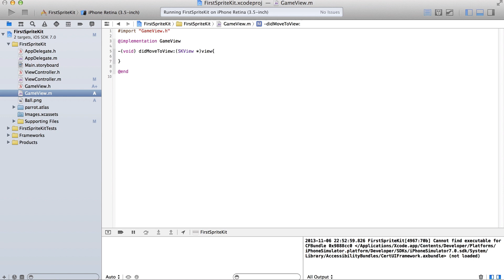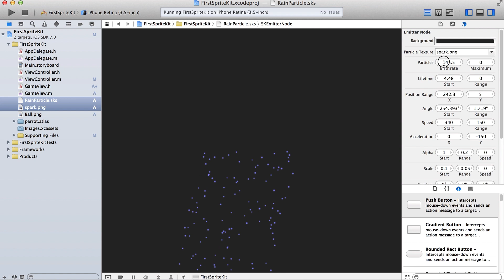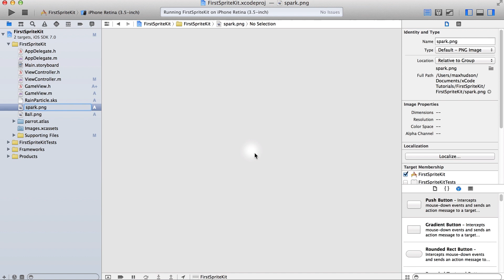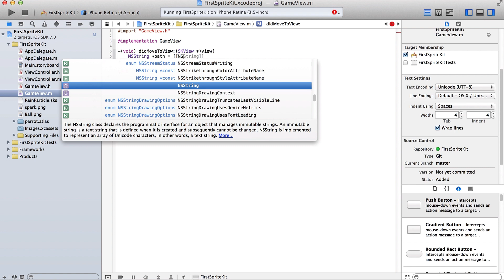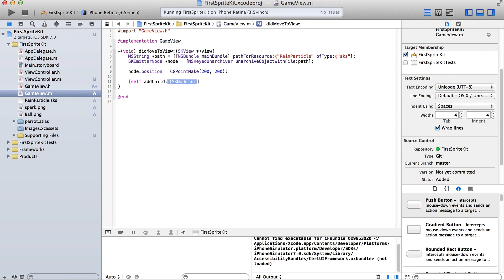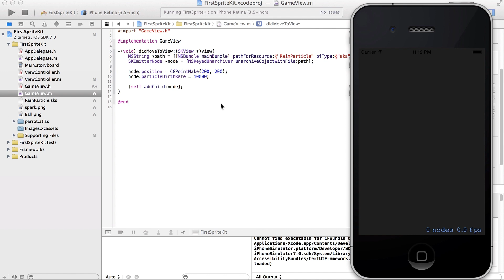SKEmitterNode Particle Emitters - Xcode SpriteKit Tutorial 9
The 9th video in our Xcode SpriteKit Tutorial series.

In this video we create a particle emitter and modify it.